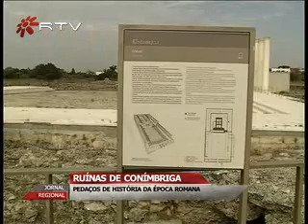RUÍNAS CONÍMBRIGA PEDAÇOS HISTÓRIA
É um dos sítios da época romana mais importante do país... As principais escavações foram feitas na década de 60, do séc. XX mas há ainda muito a descobrir nas Ruínas de Conímbriga e muita História a contar das histórias que ali se passaram.